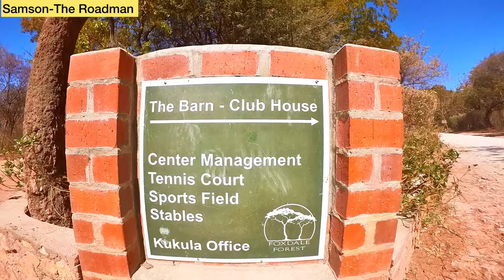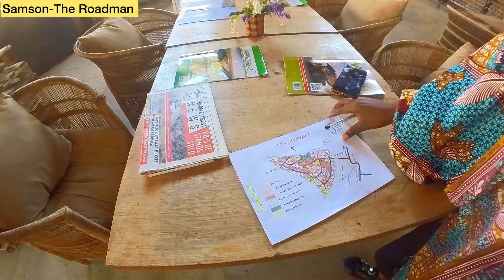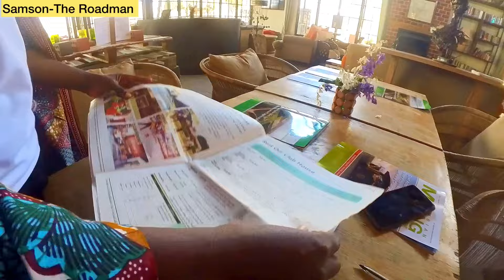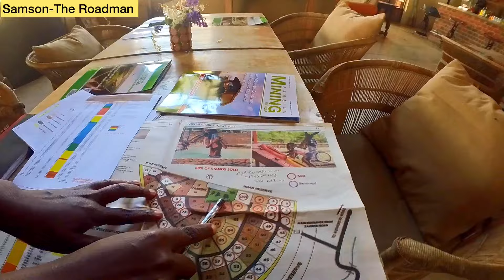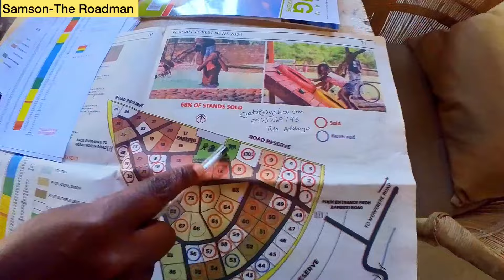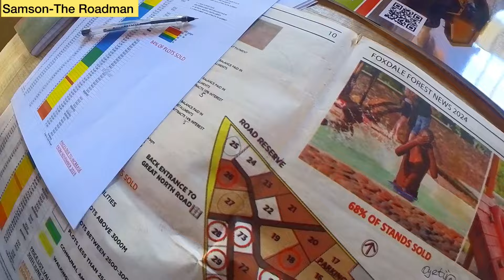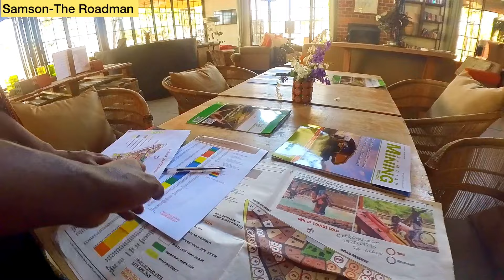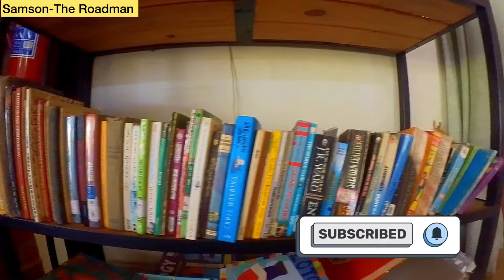plots for sale at Foxdale Forest Zambias Sustainable housing development eco-friendly homes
Walk in tour of the sustainable housing in Zambia-foxdaleforest .

FOR SUPPORT
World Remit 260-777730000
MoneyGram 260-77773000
Full names Samson Kange
Country: Zambia